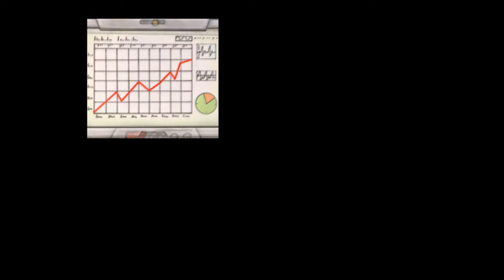Let's Play A New Beginning: Final Cut Part 1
Bioengineer Bent Svensson had to resign from researching alternative ways of generating energy. Now, the former workaholic lives a secluded life in the remote forests of Norway. His early peaceful retirement is invaded by Fay, a young woman claiming to be a time traveler from the future. She tries to convince him that she's here to prevent the climate cataclysm from happening and, according to her, Bent's research is the last hope to achieve just that. However, his results are on the verge of falling into the hands of a reckless energy tycoon who cares for nothing but his own profit. Together, Bent and Fay now have to put an end to the imminent global catastrophe.

A New Beginning is a cinematic adventure-thriller done graphic novel-style. In this charming and witty adventure, Earth is on the brink of impending climate disaster. It's essential to travel the world in order to spare mankind and save the whole from this terrible fate.

    -A masterpiece, written by the creators of 'The Whispered World', 'The Dark Eye: Chains of Satinav', 'Harvey's New Eyes'.
    -A fully fledged adventure-thriller, tackling on the contemporary issue of global warming.
    -Unique graphic novel style with an hour worth of animated comic cutscenes.